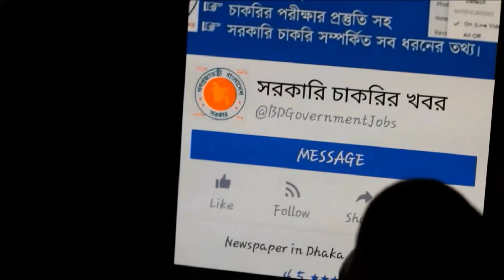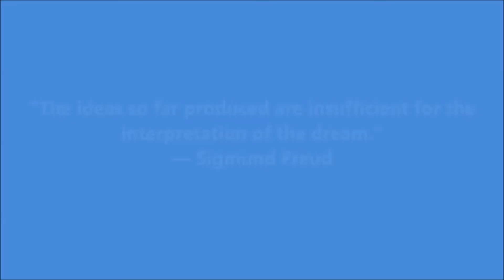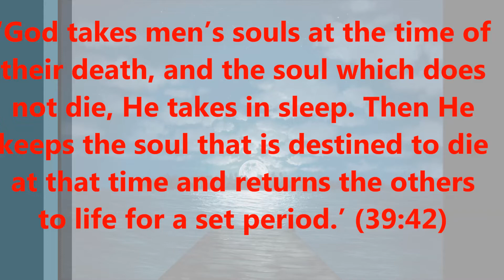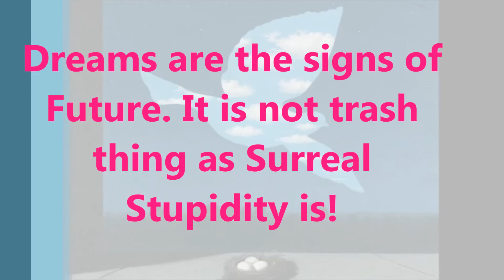দুঃস্বপ্ন | Dreams & Depression | সাপস্বপ্ন | Dreamer | Surrealism | স্বপ্ন ও বিষণ্নতা | Dadaism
স্বপ্ন কতটা বিভৎস ও ভয়ঙ্কর হতে পারে? জীবনকে কতটুকু প্রভাবিত করে স্বপ্ন? স্বপ্ন কি সত্য হয়? দুশ্চিন্তার সাথে স্বপ্নের সম্পর্ক কতটা গভীর? স্বপ্নের সাথে বিষণ্নতা, পারিপার্শ্বিতার সম্পর্ক কেমন? এসব জানতে চাইলে দেখতে পারেন সুররিয়াল ধারার শর্টফিল্ম ‘ ড্রিমস এন্ড ডিপ্রেশন’ বা স্বপ্ন ও বিষণ্নতা।
অভিনয়: শিমুল, প্রত্যাশা, ইসমাঈল গাজী, তার ছোট ভাই, দবির, বাপ্পী, মোবারক ভাই প্রমুখ।
স্থান: আল বেরুনী হল, জাবি, চৌরঙ্গী, পরিবহন চত্বর।
ভাবনা, সম্পাদনা ও পরিচালনা: মঈনুল রাকীব।
What is Dream? What is the relation between Dreams and depression? Why do we dream? Interpretation of dream.
সস্তায় সবচেয়ে ভাল পণ্যগুলো কিনতে আমাজনের এই লিংকে যান প্লিজ ( Go this link to get the best product with cheapest price)

জাবির জহির রায়হান চলচ্চিত্র সংসদের ফিল্ম ফেস্ট-এ জমা দিয়েছিলাম। কিন্তু আয়োজকদে নিস্ক্রিয়তায় এক বছর ছাড়িয়ে গেলেও ফল ঘোষণা করা হয়নি। সে কারণে ২০১৮ সালের কোরবানীর ঈদে ২৩ আগস্ট ঈদের দিন রাতে বিশ্বাস BISWAS  ইউটিউব চ্যানেলে মুক্তি দেয়া হলো ছোট্র এই চলচ্চিত্রটি।
নিচের অংশটি তখন লিখিত।
এই শর্টফিল্মের জন্য কেন আমি মেন্টাল ডিপ্রেশন সাবটপিকটি বেছে নিলাম?

জহির রায়হান চলচ্চিত্র সংসদের এই আয়োজনে নিবন্ধন করে আগ্রহ নিয়ে অপেক্ষা করছিলাম কি বিষয় নির্ধারণ হয় সেটি দেখতে। ৫ অক্টোবর রাতে যখন থিম হিসেবে 'Depression' কে সম্মানিত আয়োজকবৃন্দ প্রকাশ করলেন তখন সত্যি বলতে নিজের ভেতর Depression শুরু হয়। কারণ গতানুগতিক বিষয়ের বাইরে গিয়ে ইন্দ্রিয়গ্রাহ্য নয় এমন একটি টপিক দেয়া এবং সে বিষয়ে মাত্র ৪৮ ঘণ্টায় গল্প, চিত্রনাট্য, কাস্টিং, কস্টিউম, পরিচালনা, সম্পাদনা করা সত্যিই ভীষণরকম পারঙ্গমতা ও চৌকশ বুদ্ধিদীপ্ততা বের করে আনার এক চমকপ্রদ কেীশল বলে মনে হয়েছে। এ প্রতিযোগিতায় অংশ নেওয়ার জন্য সৃজনশীলতা, দক্ষতা, ক্ষীপ্রতা ও চলচ্চিত্রের প্রতি হৃদয়ের গভীর থেকে অনুভূতি থাকা প্রয়োজন।একটি মূল থিম ডিপ্রেশন ও তার সঙ্গে পাঁচটি উপথিম। উপথিমগুলো অনেক বেশি আন্তঃসম্পর্কিত হওয়ায় থিম বাছাই করতে প্রথমে কিছুটা হিমশিম খেয়েছি। ৫ অক্টোবর রাত ৮ টা থেকে রাত প্রায় সাড়ে ১২ টা এই দীর্ঘ সময় কেবল কোন থিমটির উপর শর্টফিল্মটি নির্মাণ করবো তা ভেবেছি।